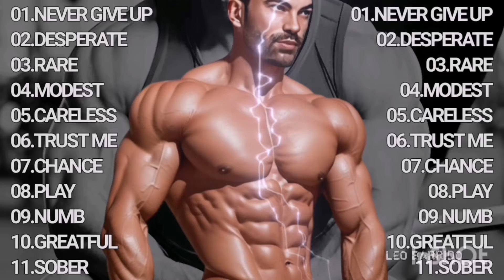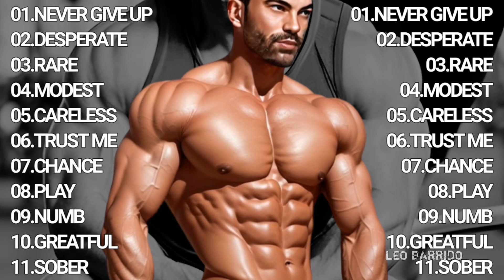BEST MUSIC 2024💪MOTIVATION SONGS💪WORKOUT MUSIC 2024 💪GYM MUSIC💪TOP ENGLISH SONGS💪@LEO BARRIDO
BEST GYM MUSIC 2024💪WORKOUT MUSIC MIX 2024💪MOTIVATION SONGS💪WORKOUT MIX MUSIC💪TOP ENGLISH SONGS💪@LE0 BARRIDO